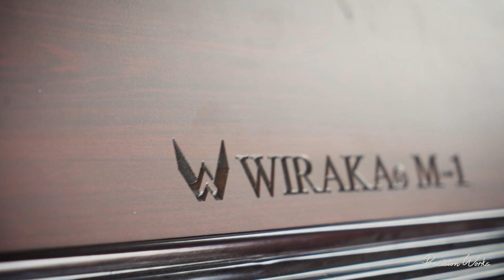Wiraka M 1 Snooker Table